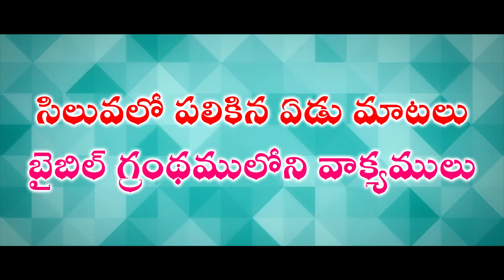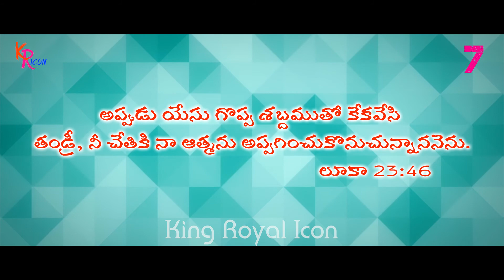Seven Words || సిలువలో పలికిన ఏడు మాటలు || బైబిల్ గ్రంథములోని వాక్యములు మాత్రమే.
Seven Words,
సిలువలో పలికిన ఏడు మాటలు,
బైబిల్ గ్రంథములోని వాక్యములు మాత్రమే.